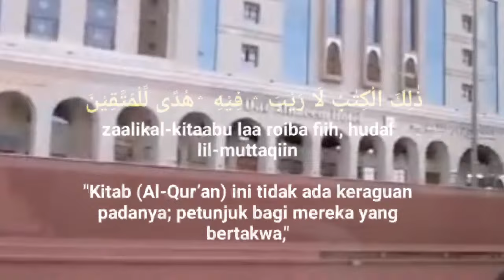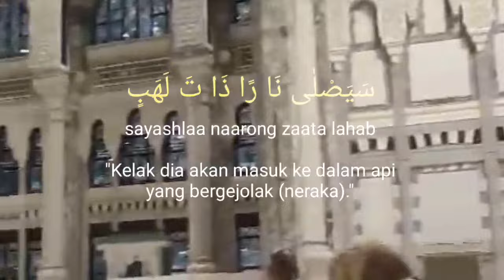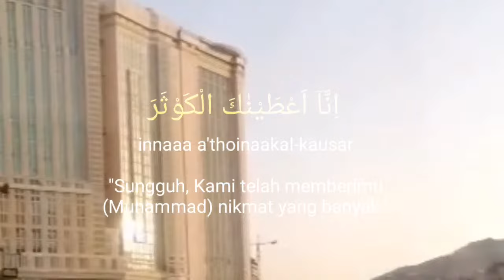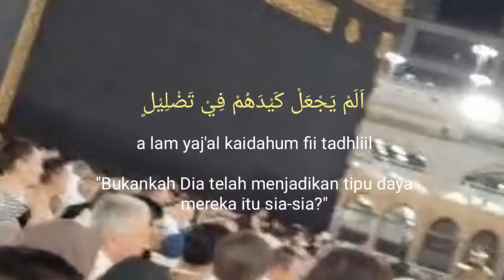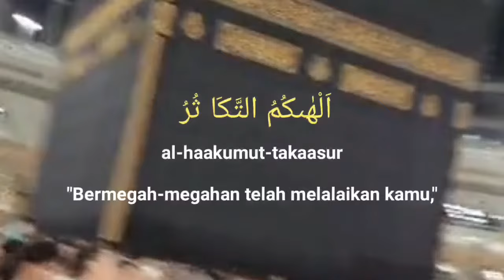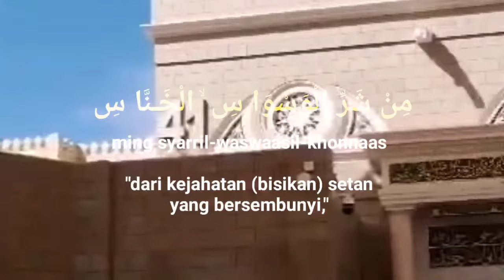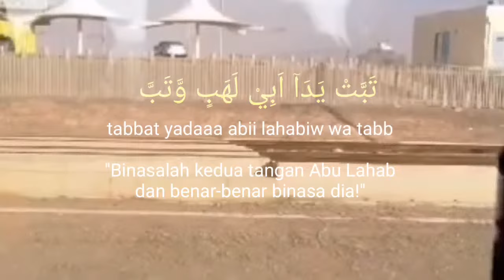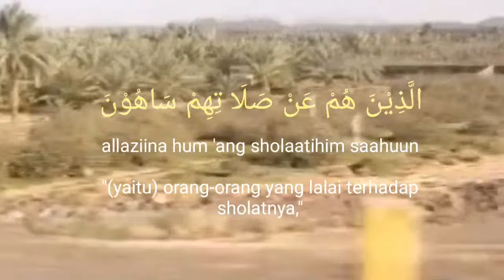SEKALI PUTAR AYAT INI INSYAALLAH REZEKI DATANG TIBA-TIBA | DZIKIR PENARIK REZEKI PALING KUAT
Selamat Datang Di Chanel " RESTU IBU "

- Kali ini admin akan berikan konten tentang :
Dzikir Pagi Hari Selasa Mustajab !! Rezeki Mengalir Deras Datang Tak Terduga, Doa Lunas Hutang

*TIDAK DIPERKENANKAN MEREUPLOAD VIDEO ATAU AUDIO YANG ADA DI CHANNEL INI UNTUK TUJUAN KOMERSIL/MONETISASI

Selalu BACA DESKRIPSI VIDEO Agar tidak salah faham.

Channel ini berisi tentang lantunan ayat suci AL QURAN yang bertujuan agar semua muslim senantiasa mendengarkan ayat-ayat suci Al Quran jika tidak sempat untuk membacanya akan tetapi jika sempat sempatkan.

Terkait Rezeki manusia itu adalah Rahasia ALLAH SWT dan kita tentunya harus berusaha dan selalu berdoa, INGAT DOSA BISA MENGHALANGI REZEKI.
Sebab itulah ADMIN selalu berbagi Video lantunan ayat suci AL QURAN bertujuan agar kita semua mendapatkan pahala kebaikan dan membuat rezeki yang tadinya seret bisa menjadi lancar, tentunya disertai dengan usaha yang sungguh-sungguh, melakukan kebaikan dan jangan lupa BERSEDEKAH.

Terkait JUDUL DAN THUMBNAIL hanya untuk memotivasi kita agar lebih semangat untuk menyimak lantunan ayat-ayat suci AL QURAN agar selalu mendapat kebaikan REZEKI dan KEBAHAGIAAN di dunia maupun di akhirat.

SEKALI PUTAR AYAT INI INSYAALLAH REZEKI DATANG TIBA-TIBA | DOA PENARIK REZEKI | DOA KAYA MENDADAK

Apabila seseorang membiasakan diri untuk membaca Surat Al Waqiah sebanyak satu kali setiap malam, maka ia akan mendapatkan pahala yang sangat besar karena akan dijauhkan dari kemiskinan. ... Setiap selesai sholat fardhu, maka baca Surat Al Waqiah sebanyak 25 kali sehingga sampai pada malam Jumat berikutnya.

mohon dukungannya sahabat, dengan
terima kasih.
Silakan tonton video lainnya !!